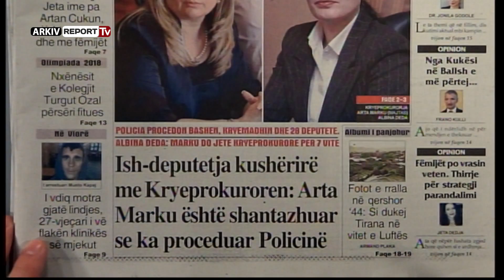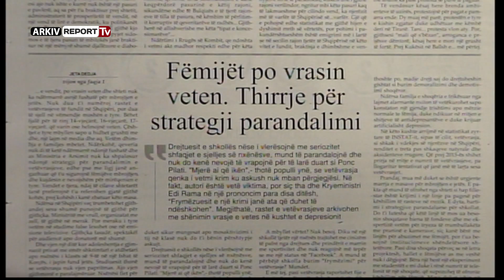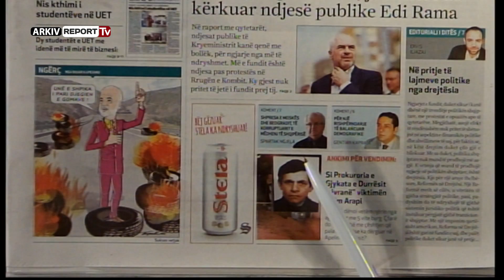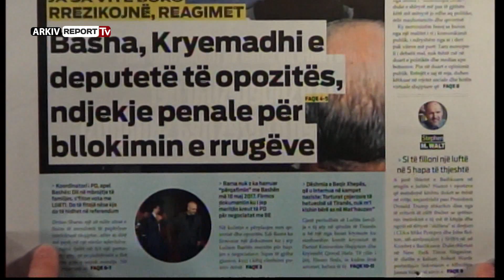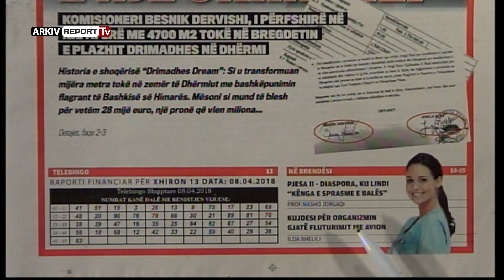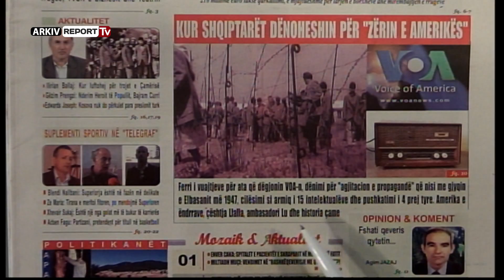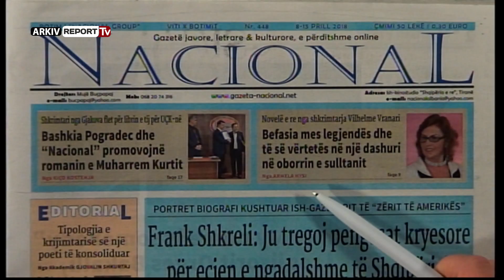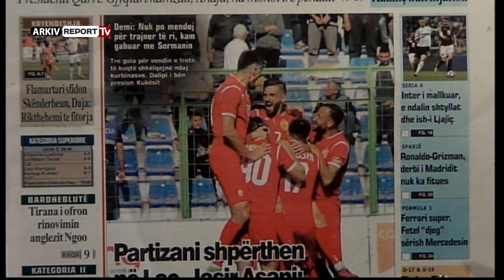Report TV - Emisioni Shtypi i Ditës dhe Ju, gazetat dhe telefonatat 6 Prill 2018